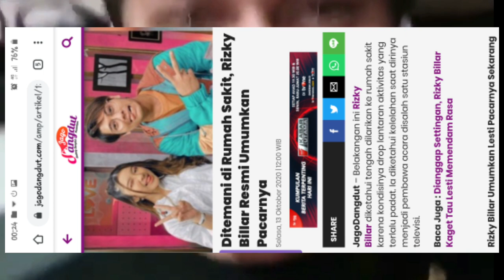LESTY GIRANG BANGET SETELAH TAHU RIZKY BILLAR UDAH BISA NGEHOST LAGI